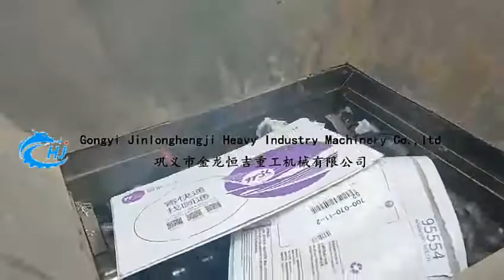How to recycle waste paper document or carton? Is it profitable?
How to recycle waste paper document or carton? Is it profitable? How much is the investment? Xrido Machine is willing to talk with you about the waste paper recycling business, and we offer shredder and baler for waste paper processing.